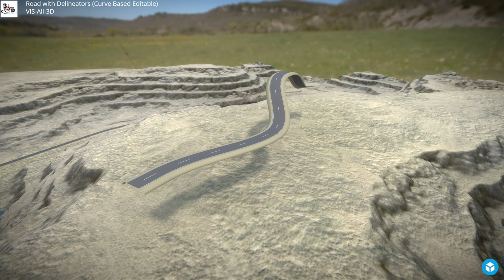Road with Delineators (Curve Based Editable) - Perspective 5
ere is a short rendered sequence of my "Road with Delineators (Curve Based Editable)" 3d-scene on Sketchfab

Geometry:

-Triangles 360k
-Quads 43.2k
-Polygons 693
-Total triangles 451.4k
-Vertices 235.6k